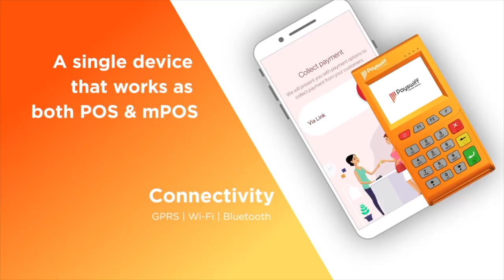BJP சொல்வதை கேட்கணுமா? - பேரரசு BJP | பெரிதினும் பெரிதுகேள் | Episode 75